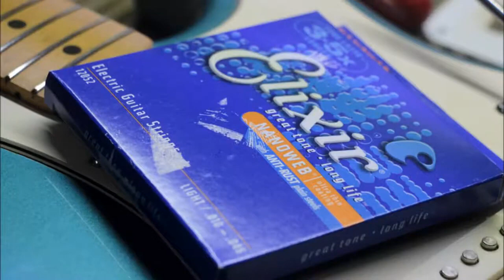Arquivo do Luthier: Guitarra Fender Stratocaster MIM Lake Placid Blue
DEIXE UM VALEU DEMAIS!!! AJUDE O CANAL A CRESCER!!

NÃO TEMOS FILIAIS NO MOMENTO!